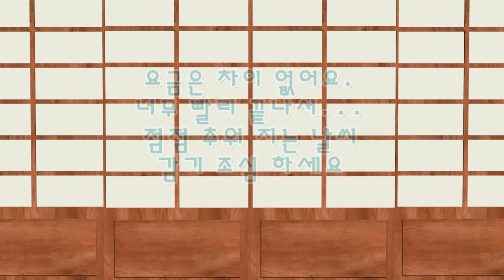드림지게차가 "떴다" 지게차 운전 콘테이너 3개 시원하게 상차 하기(forklift)#1106